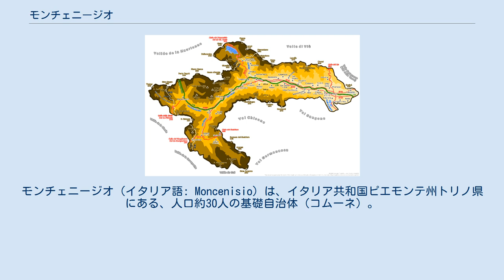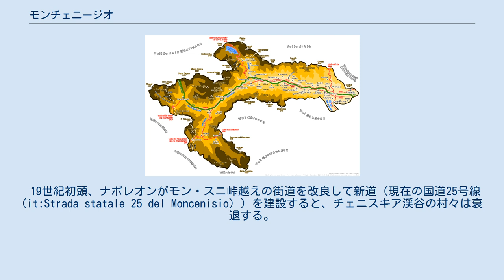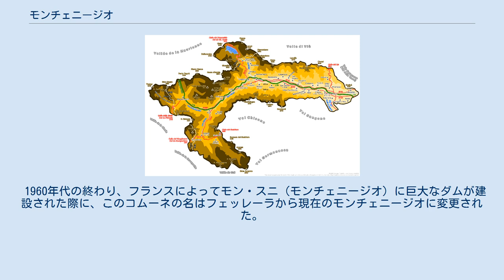モンチェニージオ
モンチェニージオ（イタリア語: Moncenisio）は、イタリア共和国ピエモンテ州トリノ県にある、人口約30人の基礎自治体（コムーネ）。
 モン・スニ峠（モンチェニージオ峠）南麓に位置する、フランスとの国境の村である。
2012年1月1日現在のコムーネ人口は42人で、ペデジーナ（ソンドリオ県）、モルテローネ（レッコ県）に次いでイタリアで3番目に少ない。
 この集落のもともとの名はフェッレーラ（Ferrera）で、コムーネの名称は1940年の終わりまでフェッレーラ・チェニージオ（Ferrera Cenisio）であった。
 1960年代の終わり、モンチェニージオ・ダムが建設された際に、コムーネの名はフェッレーラから現在のモンチェニージオに変更された。
 トリノ県西部、ヴァル・ディ・スーザの支脈にあたるチェニスキア渓谷 (it:Val Cenischia) に位置するコムーネである。
トリノからは70km離れている。
 かつてはフェッレーラと呼ばれた集落は、アルプス越えの主要道路であったモン・スニ峠（モンチェニージオ峠）の南側、旧街道沿いに所在しており、チェニスキア川に沿って広がっている。
コムーネには2つの自然の池がある。
 隣接コムーネ 隣接するコムーネ、およびそれに相当する行政区画は以下の通り。
FRで始まるものはフランス領で、FR-73はサヴォワ県に属する。
 ヴァル・ディ・スーザ地図。
中央上部に示された大きな湖がモン・スニ（モンチェニージオ）湖である。
傍らにモン・スニ峠越えの国道が赤線で示されている。
白線は伊仏国境線。
 フェッレーラをはじめとするチェニスキア渓谷の村々の歴史は、モン・スニ峠（モンチェニージオ峠）の歴史でもある。
16世紀頃、モン・スニ峠の交通が増加すると、旅人に対する宿泊所や休憩所の提供、馬車の修理や蹄鉄や交換などといった、様々な仕事の需要が増大した。
1800年頃のフェッレーラ集落には300人ほどが暮らし、4軒の宿屋が営業しており、多くの村人が同行ガイドやポーター、荷馬の賃貸、御者などの形で峠越えの交通と結びついて暮らしていた。
また、牧畜業も営まれていた。
 19世紀初頭、ナポレオンがモン・スニ峠越えの街道を改良して新道（現在の国道25号線 (it:Strada statale 25 del Moncenisio) ）を建設すると、チェニスキア渓谷の村々は衰退する。
新道は集落内を通らず、またガイドやポーターの必要も少なくなったのである。
当初は道路工事に従事していた人々であったが、牧畜業に回帰したり、あるいは村の外の標高の低い地域へと移り住んでいった。
 1860年、サルデーニャ王国（翌年にイタリア王国となる）はサヴォワ地方をフランスに割譲したため、モン・スニ峠は国境となった。
周辺地域では多くの要塞建設が進められた。
1947年、第二次世界大戦の講和条約であるパリ条約で、イタリアは峠の南東側の領域（集落を除くこのコムーネの大部分）をフランスに割譲した。
 1960年代の終わり、フランスによってモン・スニ（モンチェニージオ）に巨大なダムが建設された際に、このコムーネの名はフェッレーラから現在のモンチェニージオに変更された。